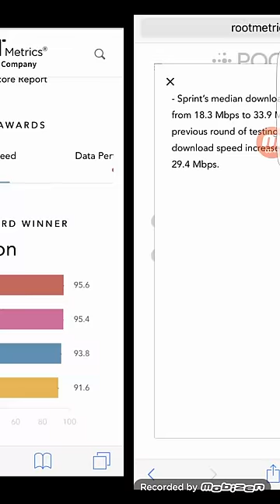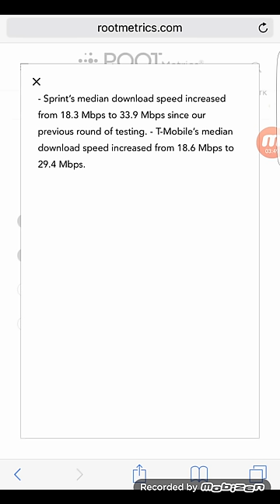T-mobile, Sprint, verizon, at&t ( network getting equally competitive!!)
In today's video i wanted to show you guys networks are getting equally competitive.